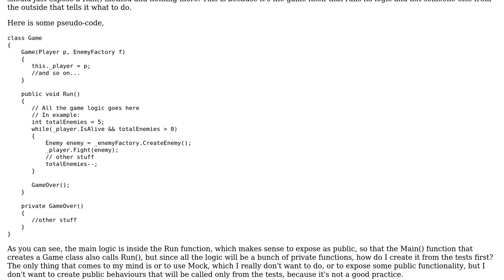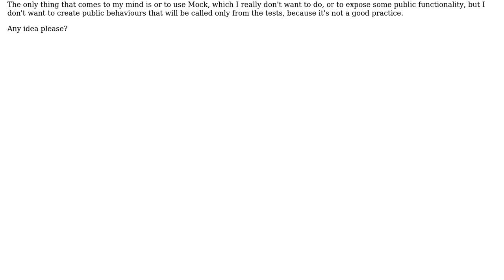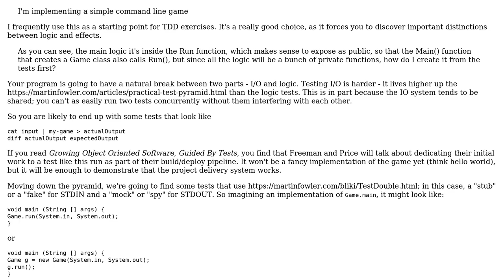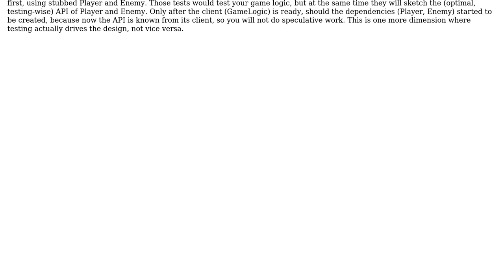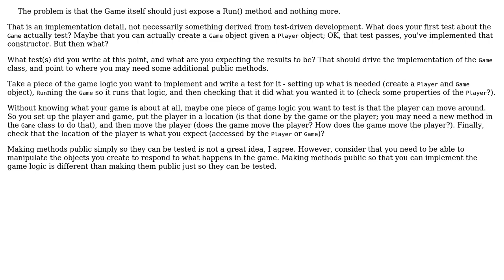Software Engineering: TDD: Create a Game logic using Test-First Programming (3 Solutions!!)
Software Engineering: TDD: Create a Game logic using Test-First Programming

With thanks & praise to God, and with thanks to the many people who have made this project possible! | Content (except music & images) licensed under CC BY-SA | Music | Images & others | With thanks to user VoiceOfUnreason user mmathis user Maloooo user herby user Glorfindel and the Stack Exchange Network Trademarks are property of their respective owners. You are responsible for your own actions.